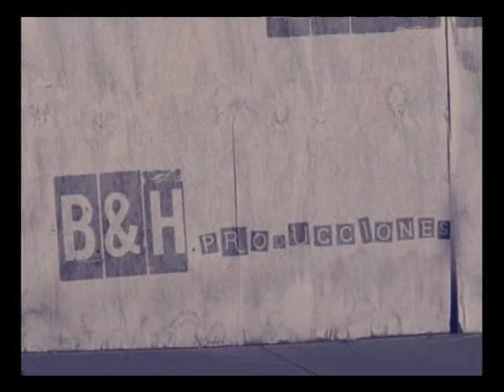BACK VAZQUEZ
BACKSTAGE MICAELA VAZQUEZ